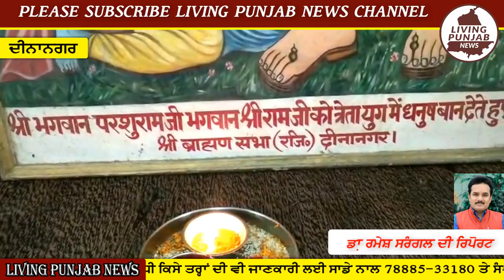ਵਿਜੇ ਸ਼ਰਮਾ ਬਣੇ ਸਰਬਸੰਮਤੀ ਨਾਲ ਬ੍ਰਾਹਮਣ ਸਭਾ ਦੀਨਾਨਗਰ ਦੇ ਪ੍ਰਧਾਨ, ਜਦਕਿ ਡਿੰਪਲ ਖਜੂਰੀਆ ਹੋਣਗੇ ਜਨਰਲ ਸਕੱਤਰ।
ਵਿਜੇ ਸ਼ਰਮਾ ਦੇ ਪ੍ਰਧਾਨ ਬਣਨ ਨਾਲ ਸਮੂਹ ਬ੍ਰਾਹਮਣ ਸਮਾਜ ਚ ਪਾਈ ਗਈ ਖੁਸ਼ੀ ਦੀ ਲਹਿਰ ।